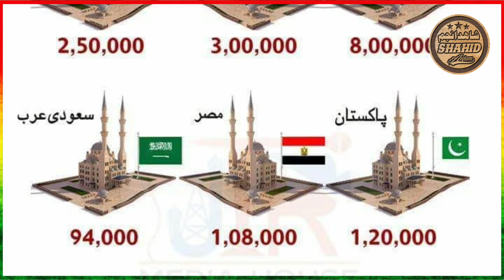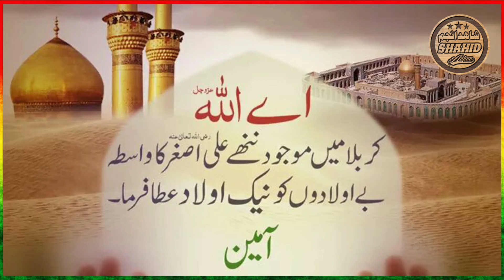Best Naate Pak HD Tumhare Dil Mein Nabi Ka Khyal Hai Ki Nahin September 15, 2022